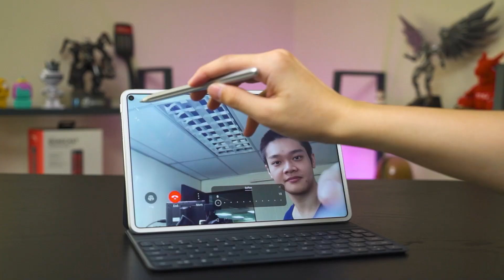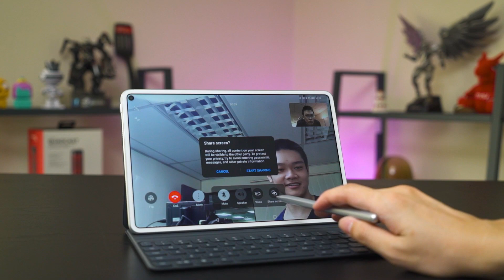Experiencing Huawei's MeeTime feature!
We have two Huawei MatePad Pros with us - so let's try out the new MeeTime feature that Huawei has been touting to much about.
for more news and reviews of all things tech!

Written version here!